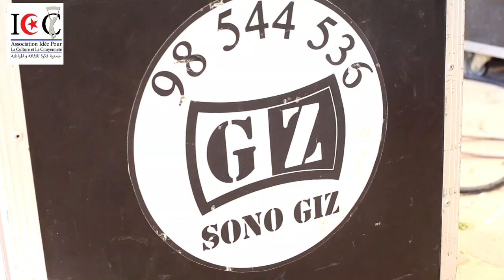الحدث" لحظة بلحظة بالمعهد العالي للدراسات التكنولوجية بالمهدية مع جمعية فكرة للثقافة و المواطنة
مع نجم الطرب سامي الهلالي و المايسترو إيهــاب الشبــاح و فرقة الشيخ محمد علي حمزة